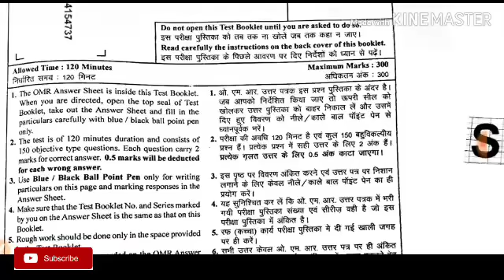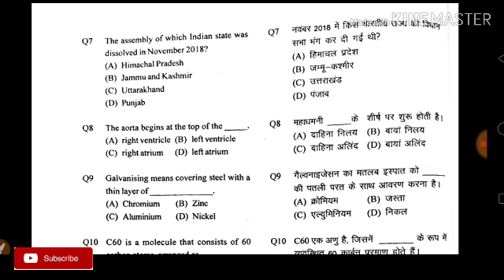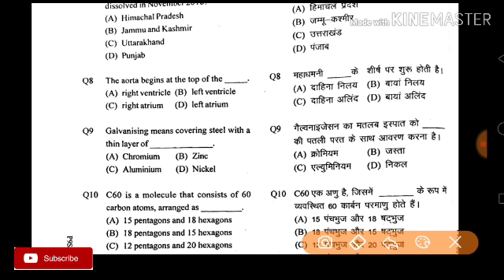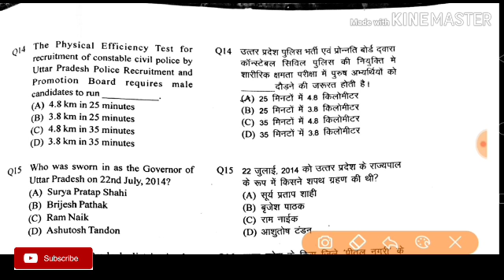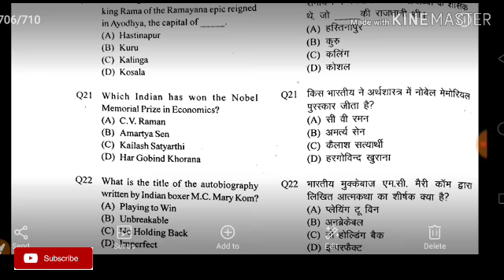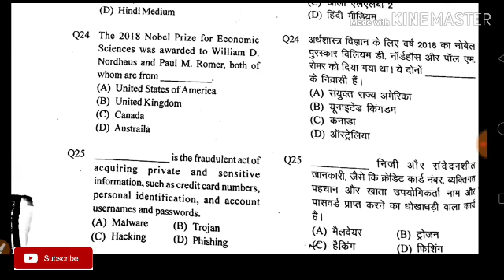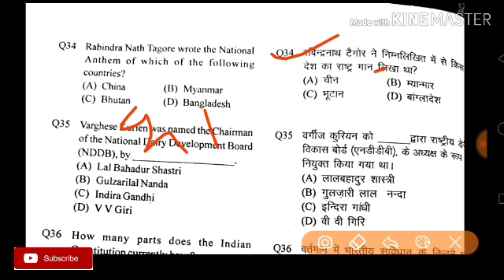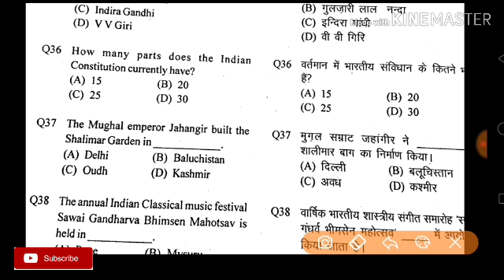UP police constable solved paper 27jan2019